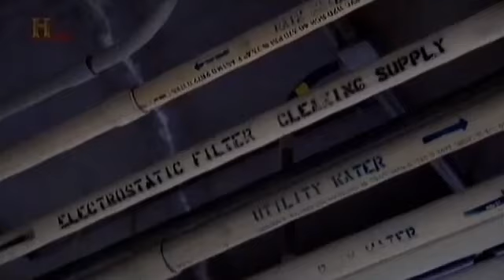A világegyetem - Élet a világűrben - ismertető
Élet az űrben /Living In Space/ UK dokumentumfilm 2014 Rendező: Janice Sutherland Ennél hitelesebb és izgalmasabb bepillantást nem is kaphatnánk a Nemzetközi Űrállomás életébe:.